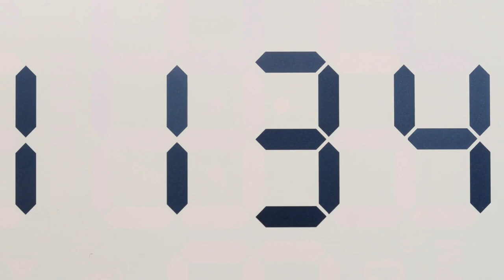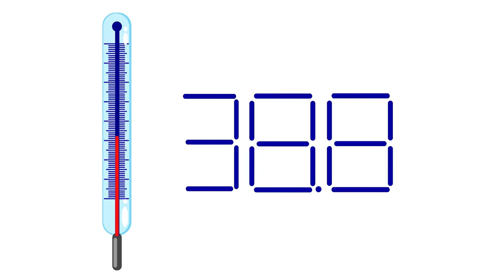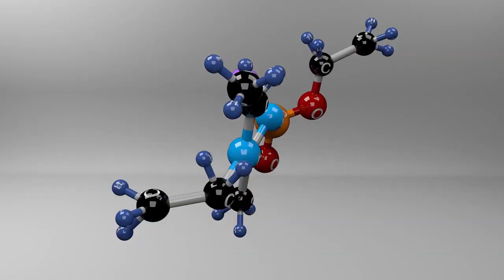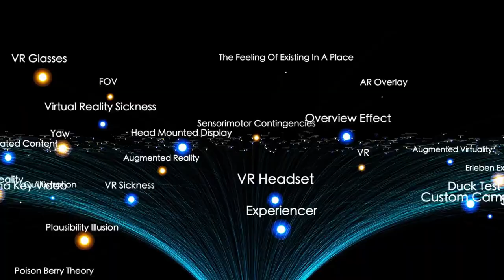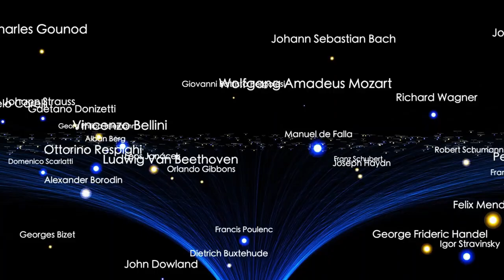James Webb Space Telescope Just Detected The Most Gigantic Thing In The Entire Universe